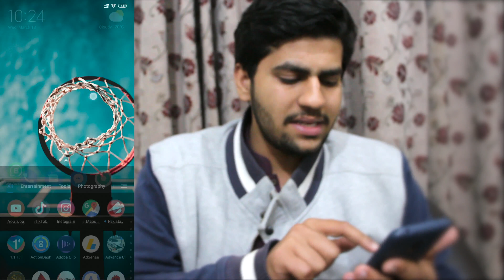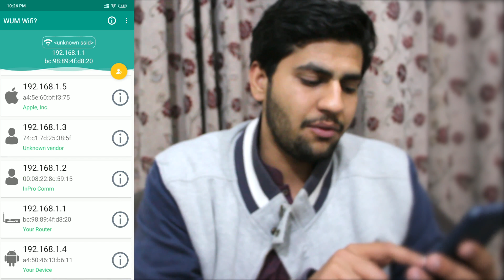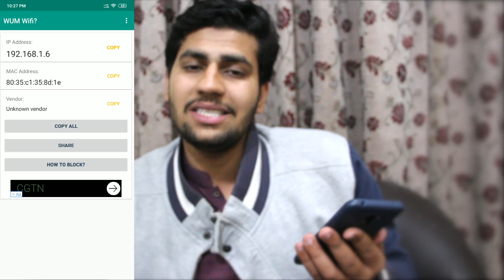How to Identify Devices On My Network